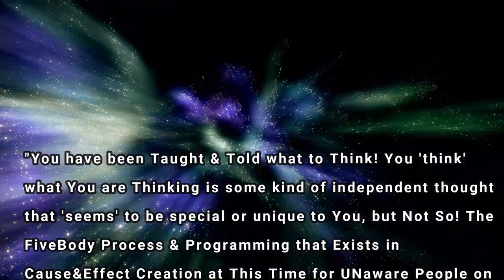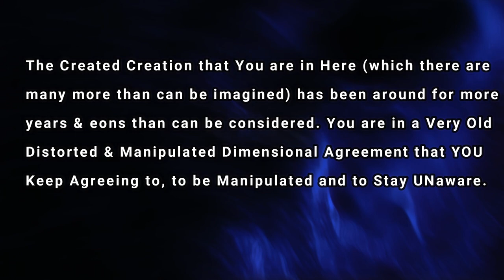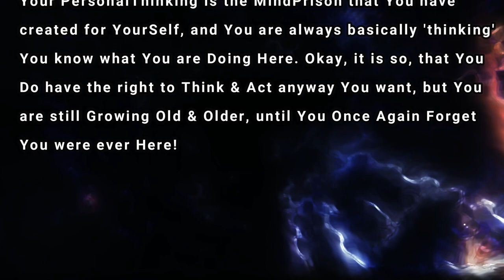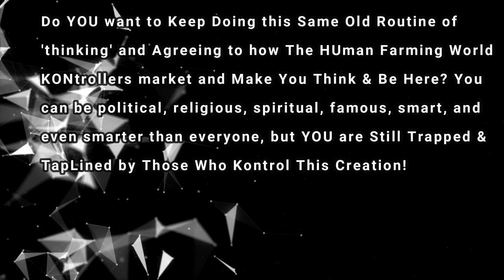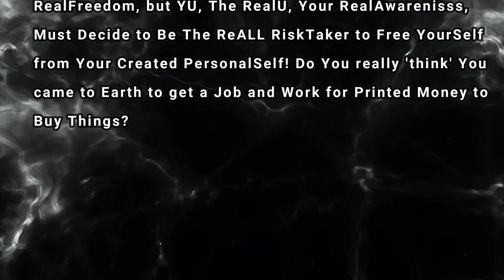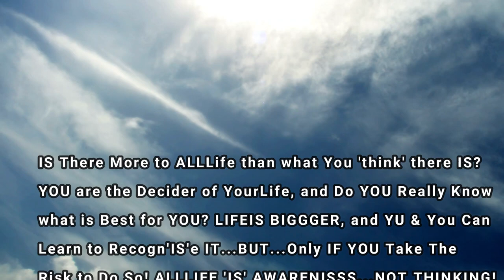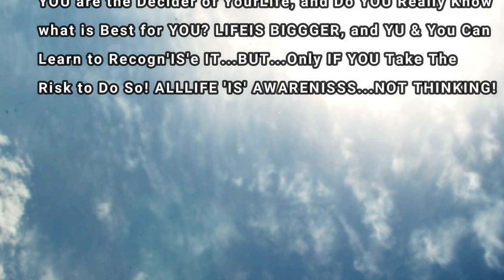YOU 'THINK' WHAT YOU THINK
NUArticle written by Duane The Great Writer
DUANEVA THE NUWAVISSS 'IS' with REBISAR & The ReALLGuides. Ask Kelsey & Henry & Erick & Val on Facebook.